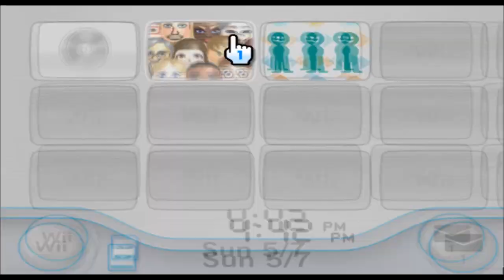jerma985 - Mii 845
michelangelo, leonardo, da vinci, theyre all dead. I REMAIN. you understand? I REMAIN! AS A PERFORMANCE ARTIST!

(suggested by liam)

845/10100

Plaza: 99

Parade: 745